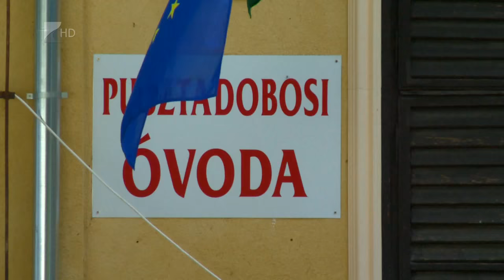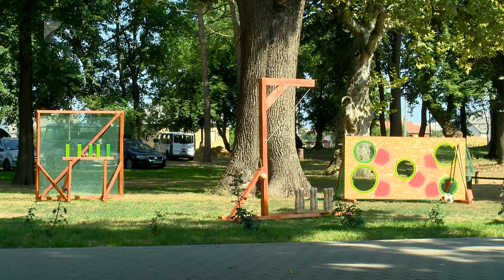Gyerekházak Országos Találkozója - Kölcsey Tv